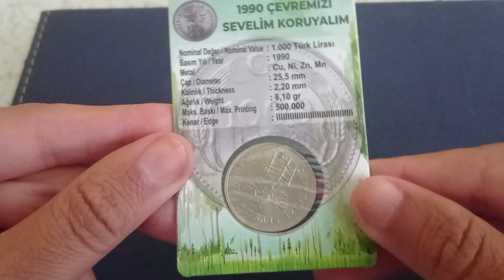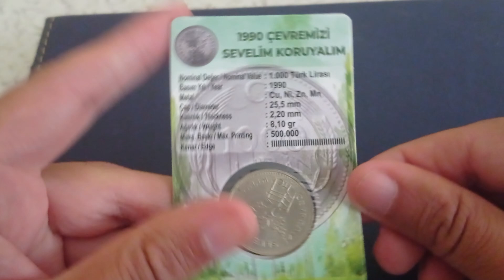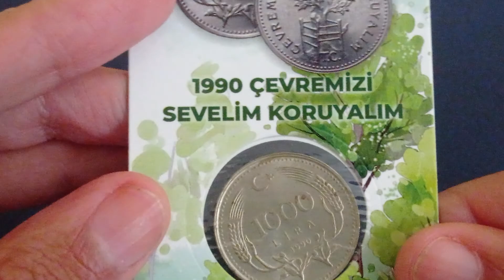1000 Lira 1990 Eski Para